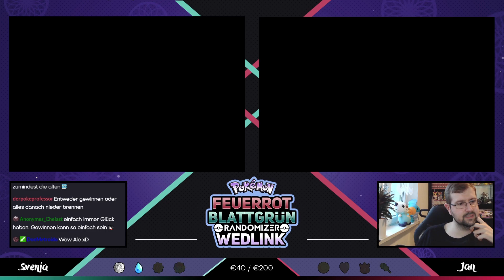Pokemon FRBG Wedlink [Mit Svenja] - #17 - Von Kabine zu Kabine